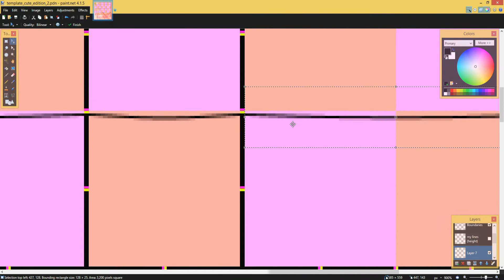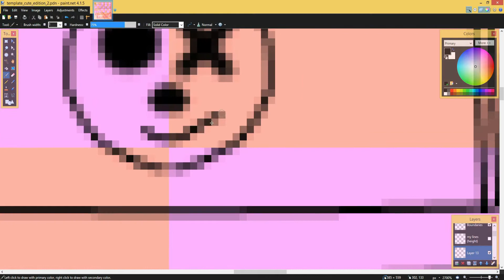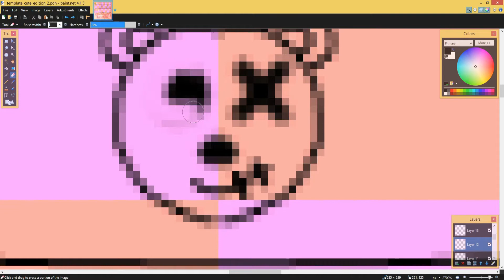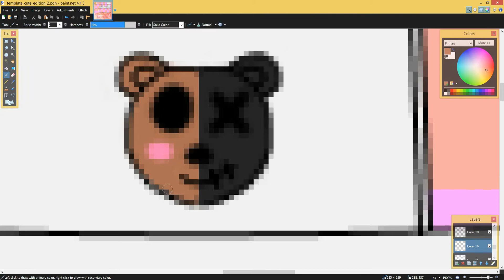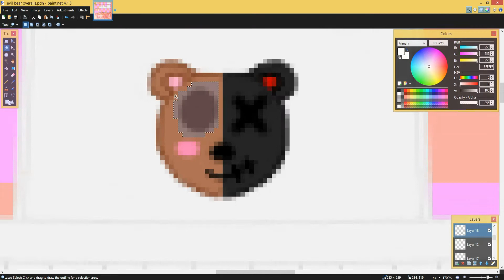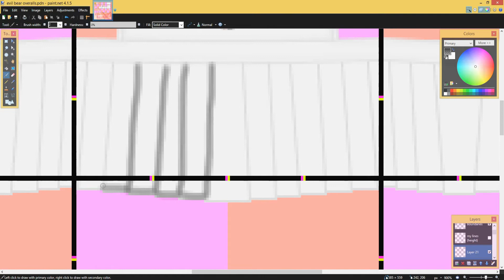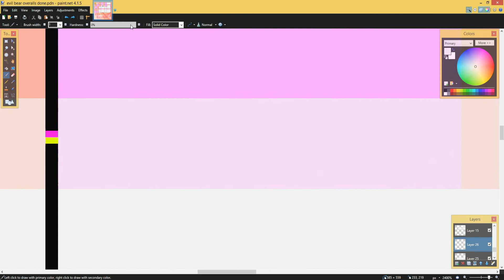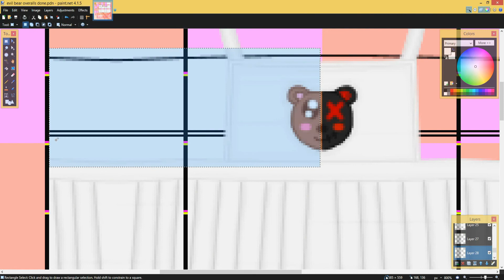ROBLOX Speed Design: 🐻Half Evil Half Cute Teddy Overalls✨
🎀Keioskei ROBLOX Speed Design🎀

✨About me✨
Hi I'm keioskei! I design clothes and create 3D models on ROBLOX! I've been designing for over 3 years and recently started 3D modeling! I use paint.net for all of my designs! I love to create content for ROBLOX so I decided to start a YouTube channel! Thank you!

I'll be uploading a lot of speed designs, tutorials and game plays!

Art Credits: 0nixxi